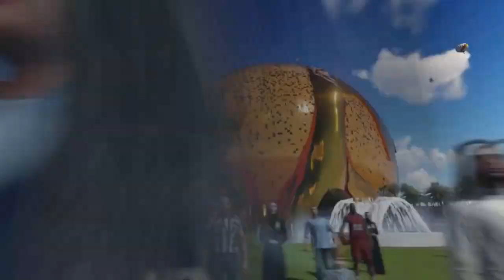قناة_مرساي فكرة انشاء ملعب كرة قدم بطولة كأس العالم قطر 2022م فريد كمال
1- تصوير وانتاج افلام وثائقية وإعلانية.
٢- تصوير وتغطية مناسبات ومعارض ومؤتمرات.
٣- تصوير وانتاج افلام عن مصانع وشركات ومنتجات ومنشآت.
٤- تصوير وانتاج برامج على اليوتيوب.
٥- تصميم وتنفيذ حملات دعائية وإعلانية.
٦- تسويق وجلب رعايات للمعارض والمهرجانات والمناسبات.
٧- إدارة العلاقات العامة للمنشآت والافراد.
٨- إعداد وتنسيق وتنفيذ الملفات الصحفية.
٩- إدارة أعمال مشاهير مواقع التواصل الاجتماعي والإعلام الجديد.
١٠- تسويق وتنفيذ الدورات التدريبية الإعلامية المختلفة مع المعاهد والشركات المعتمدة.
١١- تنظيم وتنفيذ وتسويق المعارض المحلية والدولية.
١٢- تنظيم وتنفيذ المهرجانات والمناسبات المختلفة.
١٣- تنظيم وتنفيذ المؤتمرات المحلية والدولية والندوات وورش العمل والمنتديات والملتقيات.
١٤- تصميم مواقع انترنت واستضافة.
١٥- ادارة محتوى مواقع وتسويق الكتروني.
١٦- تصميم وتنفيذ برامج حاسب آلي.
١٧- تصميم وتنفيذ تطبيقات ذكية.
١٨- حلول شبكات ونظم معلومات وارشفة الكترونية.
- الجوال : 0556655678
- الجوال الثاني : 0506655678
- يوتيوب: قناة مرساي.
- تويتر : شبكة مرساي.
- فيسبوك : شبكة مرساي الاعلامية.
- فيسبوك: مجلس الاعمال والتنمية مجتمع الديوانيات.